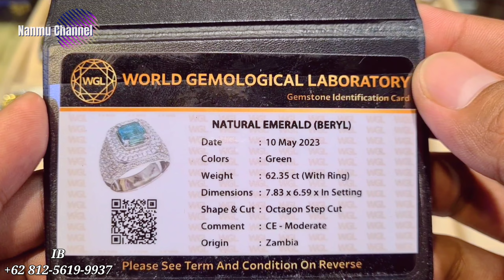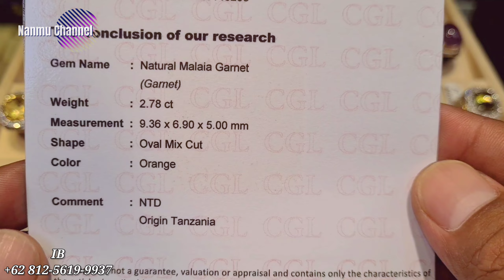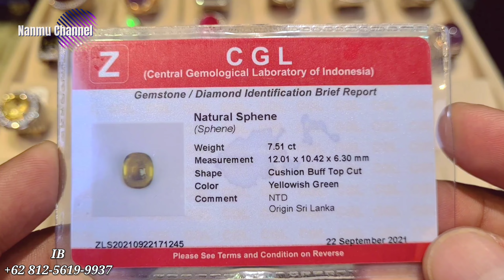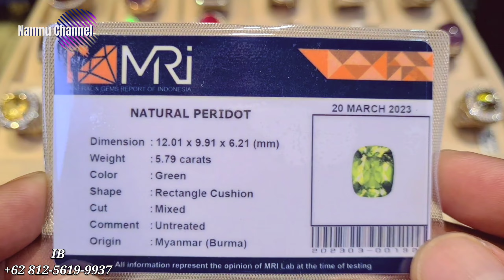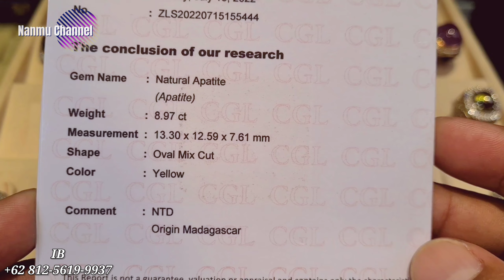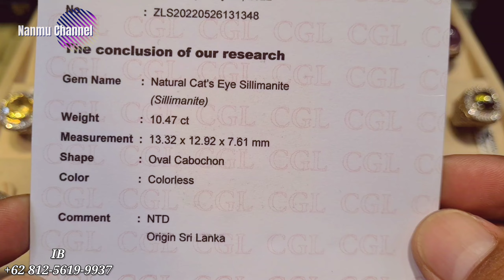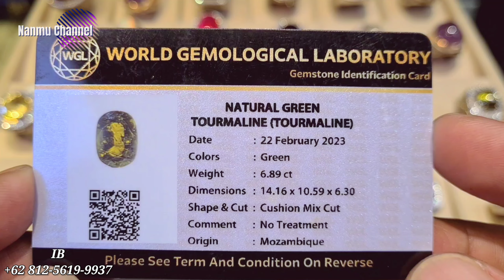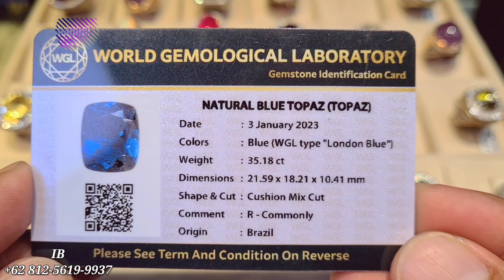PROMO GEMS [11/06/23] BATU PERMATA BERKELAS HARGA ENAK & ASIK MASIH BISA NEGO - ISTANA BATU GEMSTONE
@promosibatupermata  kembali berada ditoko/lapak

Istana Batu Gemstone
Jakarta Gems Center
Lantai 1 Blok ACT No. 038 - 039
Jatinegara Jakarta Timur